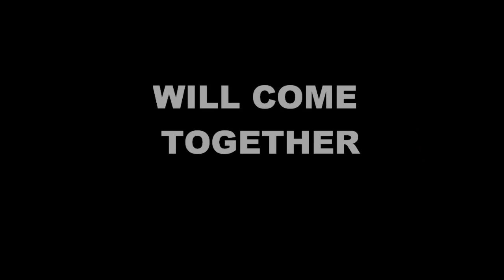The Alien (Official Trailer)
It's a big joke in my family that my little brother is actually an alien that was adopted by my parents, so on his birthday this year I made him a little recap of his journey to earth using clips from other movies. Hope you like it!

(ignore the whole "92 da bucks" thing, it was a family joke that would be really hard to explain. sorry about that!)